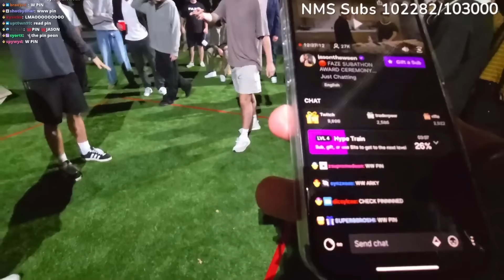FaZe Hosts A $1000 Battle Royale For FaZe Cameramen!